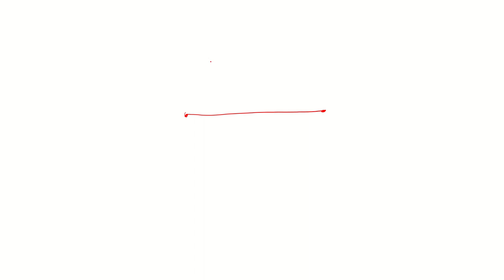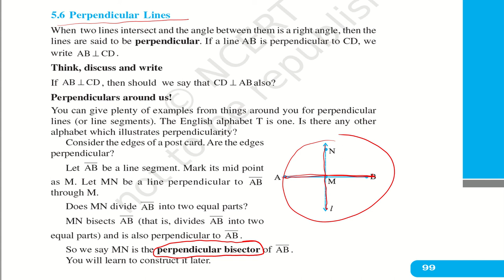Class 6 Maths Chapter-5 (Understanding Elementary Shapes) Part-5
Class 6 Maths Chapter-5 Understanding Elementary Shapes.
Learn about Perpendicular lines, bisect, perpendicular bisector
like our facebook page to get updated
The chapter is taken from NCERT book.